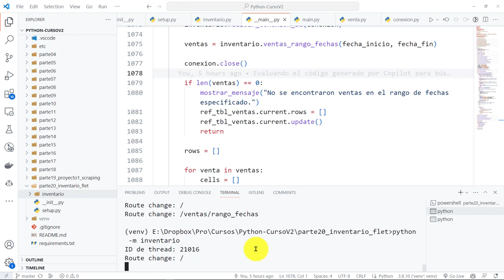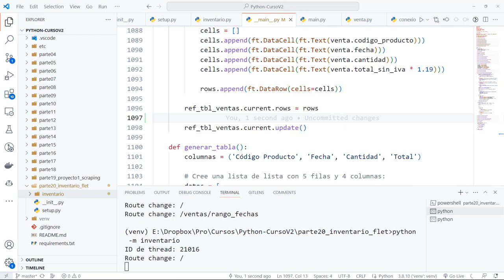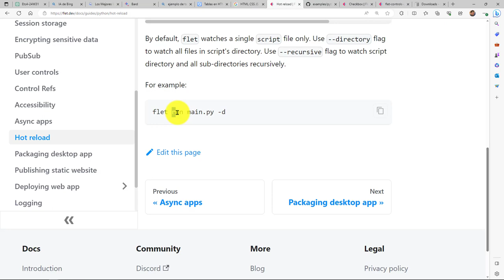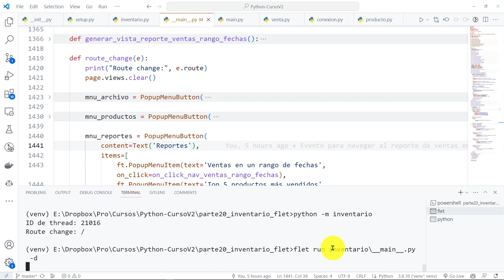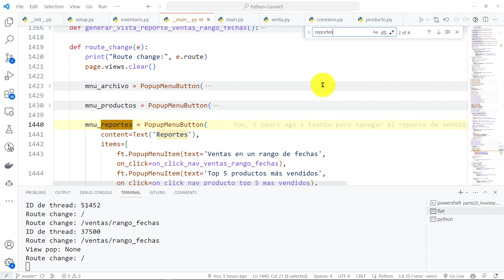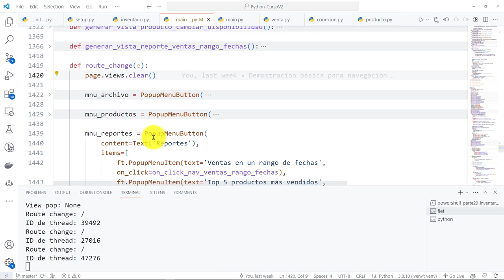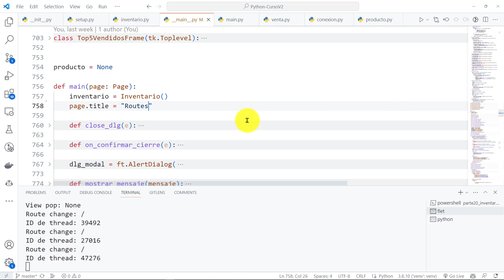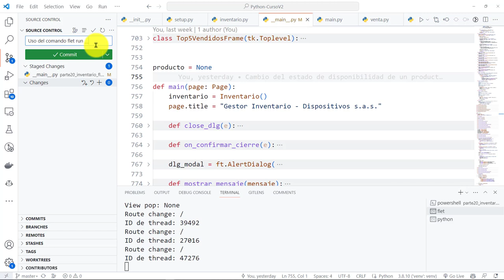Python Curso V2: 894 Uso Comando flet run main.py -d para Recarga en Caliente (Hot Reload) App Flet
Python Curso V2: 894 Uso del Comando flet run main.py -d para Recarga en Caliente (Hot Reload) de una Aplicación Flet.